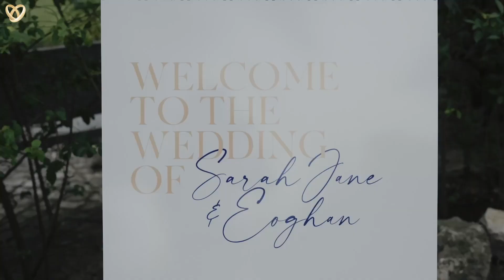Ein traumhaftes Hochzeitsvideo aus Haßloch ❤️ Hochzeitsfilmer mit Leidenschaft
Hochzeitsagentur:
„Alexshow - just love“